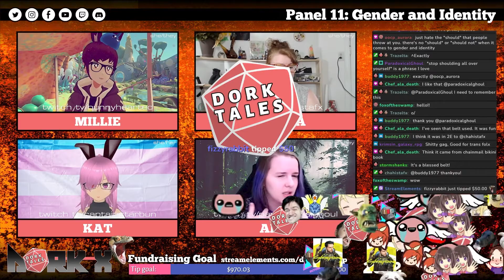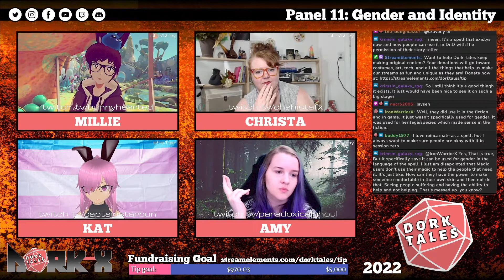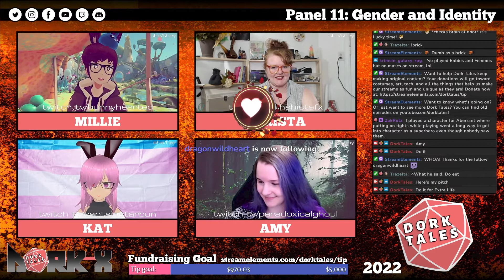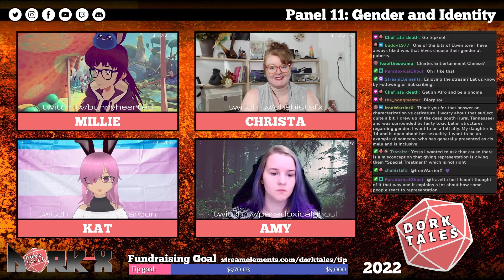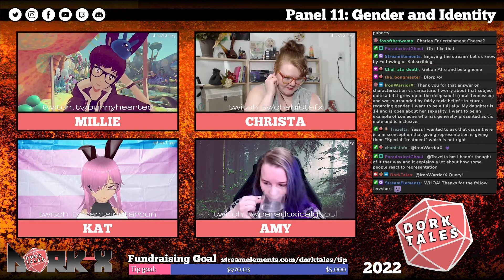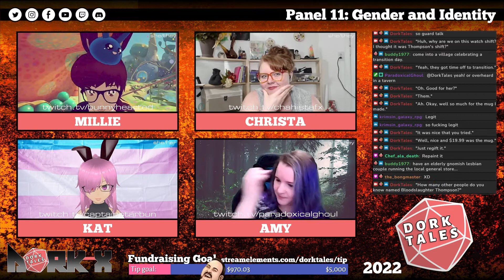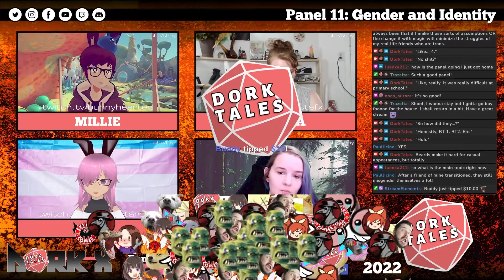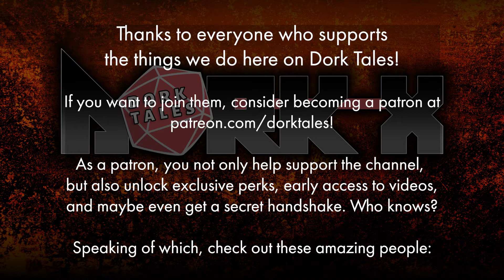Gender and Identity in Tabletop RPGs | Dork Tales Expo 22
Welcome to Dork Tales Expo 2022!  In this panel we talk about gender and identity in tabletop games and how they affect each other and your gameplay.

DorkX was a 3-day long online TTRPG convention that ran from April 29th to May 1st, 2022. We hope you enjoy the programming and learn some new tips and tricks for running your own games!